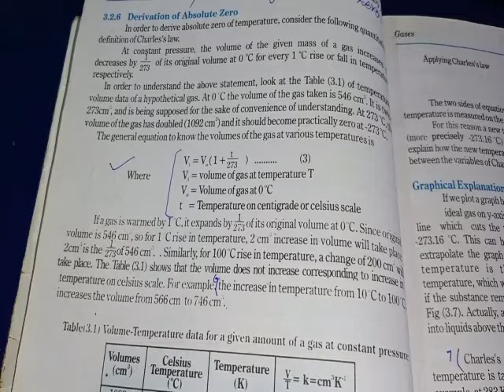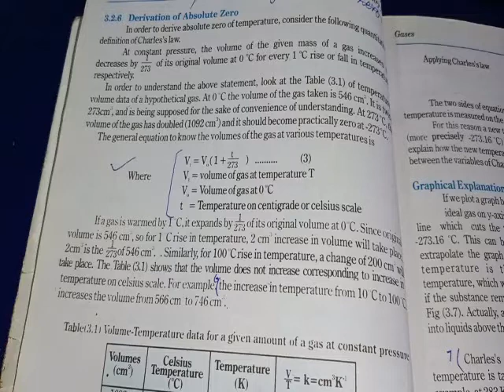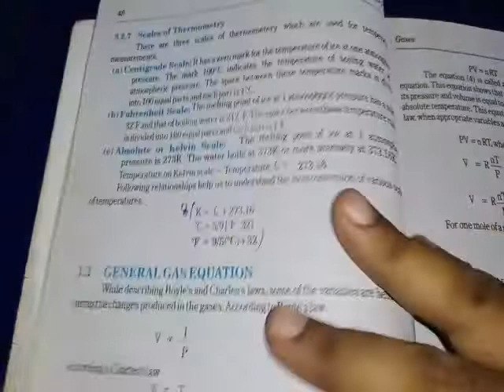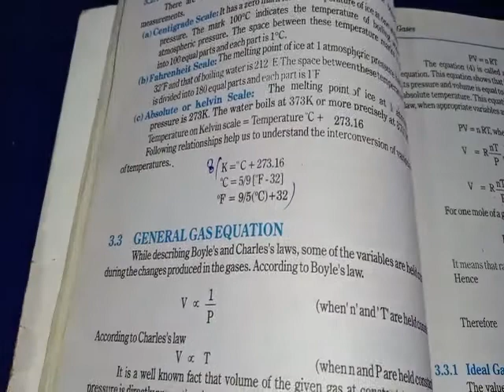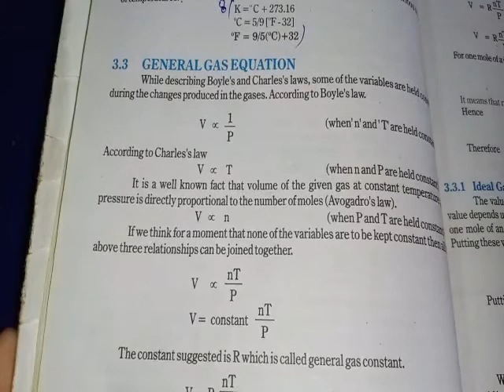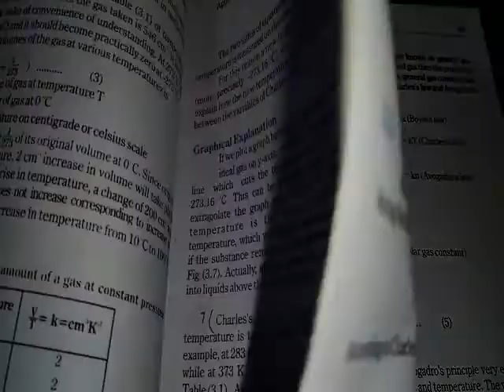General Gas Equation 1st year chemistry by kazim khan